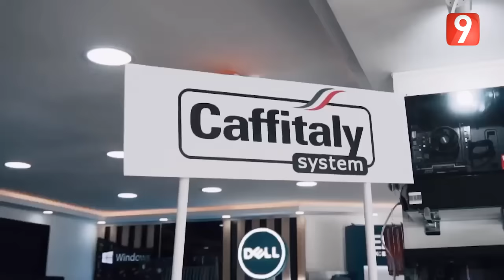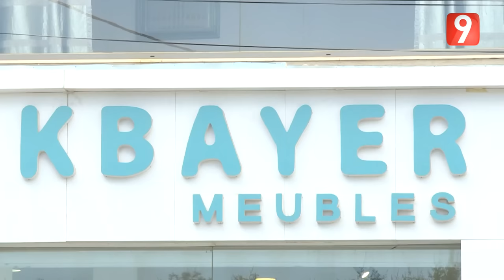الكل في الكل plus | Ep24 P02